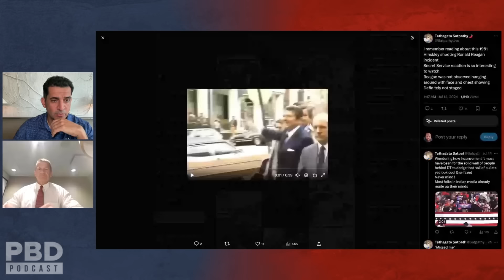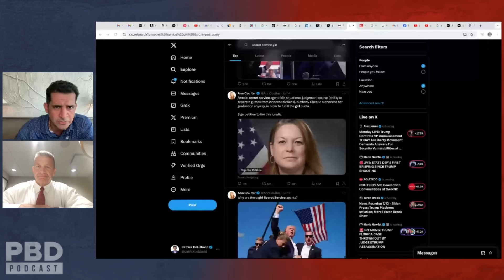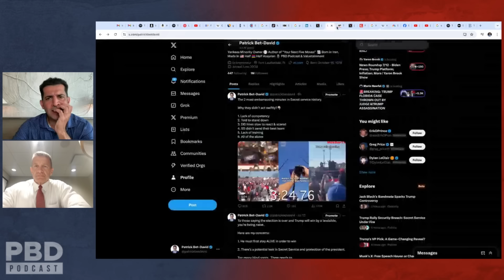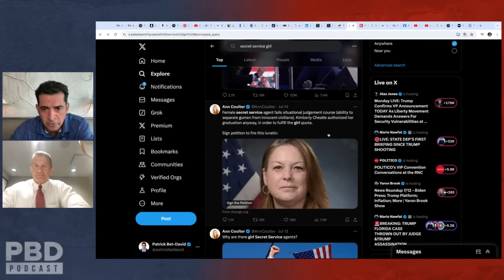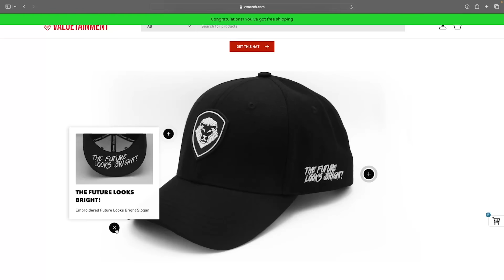“Sovietization Of America” - Erik Prince RIPS Secret Service DEI Hires For Trump's Assassination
Erik Prince tells Patrick that politics have affected the effectiveness of the Secret Service and all armed forces.
Erik Prince is an American businessman and former U.S. Navy SEAL, best known for founding Blackwater USA, a private military company that provided security services during the Iraq War. Under his leadership, Blackwater became one of the largest private security firms in the world, providing crucial support to U.S. government operations.

Purchase tickets to PBD Live - "Reagan" Movie Screening & Live podcast w/ Dennis Quaid on Friday, August 2nd

Meet Dwayne "The Rock" Johnson! Join the Minnect League Championships for your chance to win a meet-and-greet with The Rock at The Vault 2024 | Sept 4th – Sept 7th | Palm Beach Convention Center
Purchase tickets to The Vault Conference 2024 featuring Patrick Bet-David & Dwayne "The Rock" Johnson

Patrick Bet-David is the founder and CEO of Valuetainment Media. He is the author of the #1 Wall Street Journal Bestseller “Your Next Five Moves” (Simon & Schuster) and a father of 2 boys and 2 girls. He currently resides in Ft. Lauderdale, Florida. Patrick Bet-David

Valuetainment promotional links (with UTM codes)

Visit Valuetainment University for the best courses online for entrepreneurs:

Get best-in-class business advice with Bet-David Consulting:

Visit VT.com for the latest news and insights from the world of politics, business and entertainment: